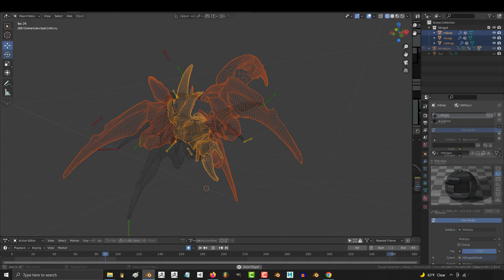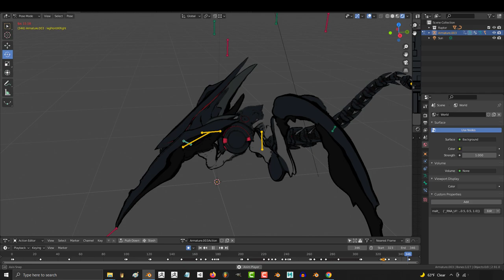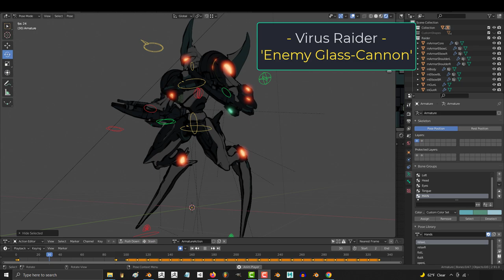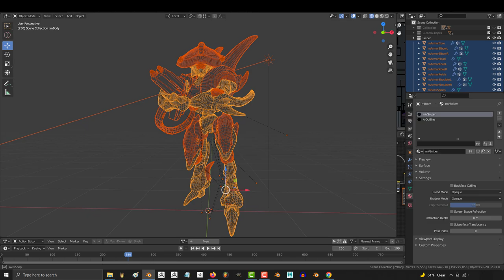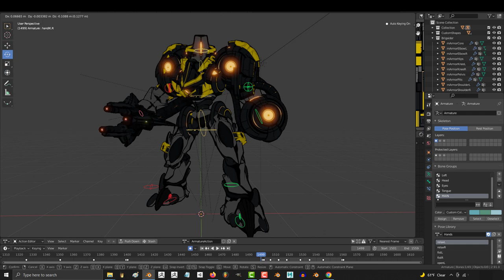COMPLETE 3D Anime-Style: Alien-ARMY (Pack!!)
Took over 9 months to create, but I finally finished creating the entire set for a Guilty-Gear Xrd style Anime shaded Alien Enemy Military. All models can be downloaded on my ArtStation

Or if you just wanna play something casual, you can download my phone game to test your reaction time and see if you get into the top 10!